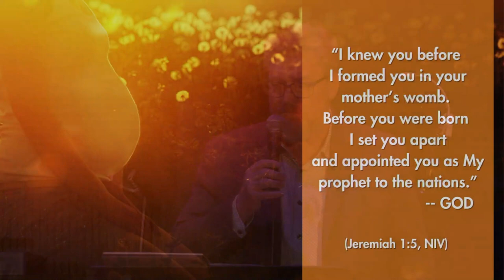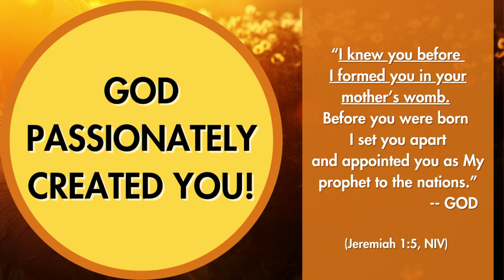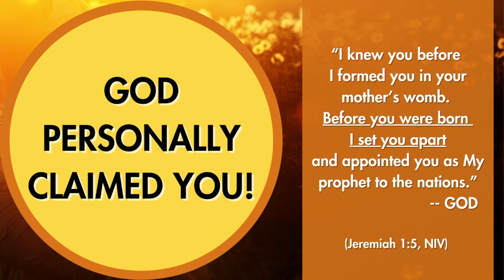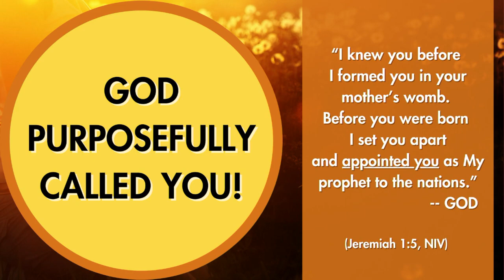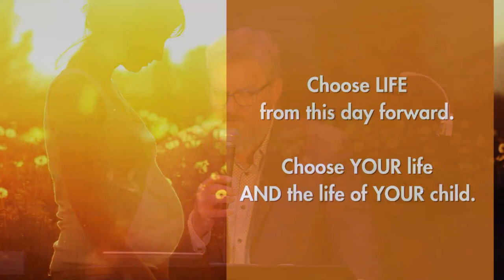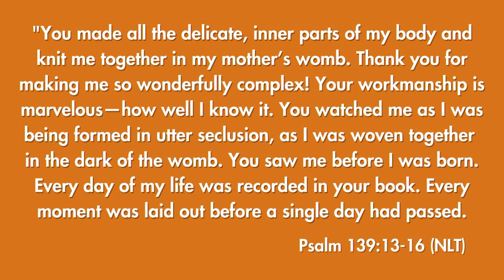God's Message to Your Unborn Child | Jason Robertson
Huntington Beach Church
Huntington Beach, California